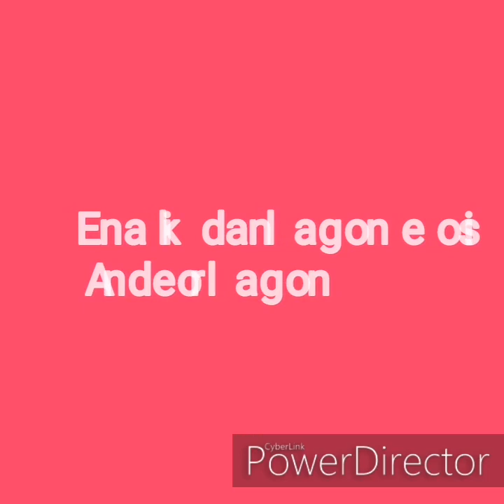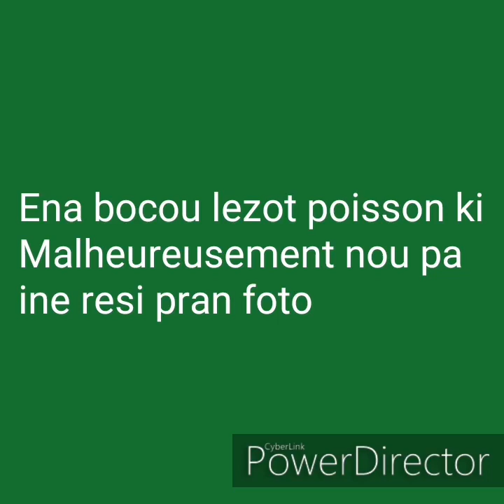POISSON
Type de poisson-RODRIGUES